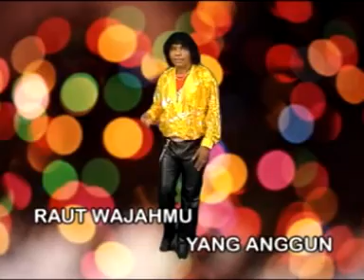BLACK SWEET - PESONA HERAWATI - Cipt. IAN ULUKYANAN